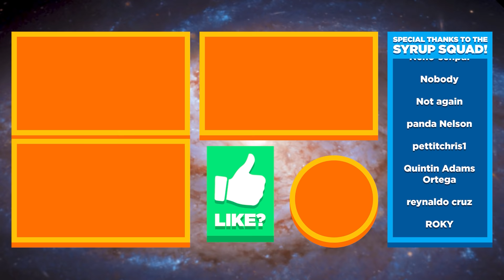🌸 FLOWER DANCE FESTIVAL, REPAIRING THE BEACH BRIDGE!! - Stardew Valley Ep.10 (Gameplay / Let's Play)